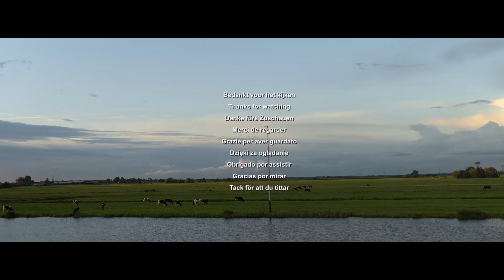Extreme weather August 7, 2021 - Extreem weer 7 augustus 2021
Korte impressie van hoe je van rustig zonnig weer opeens beland in een extreem harde regenbui van amper 2 minuten.

Short impression of how you suddenly end up from calm sunny weather into an extremely hard rain shower of barely 2 minutes.